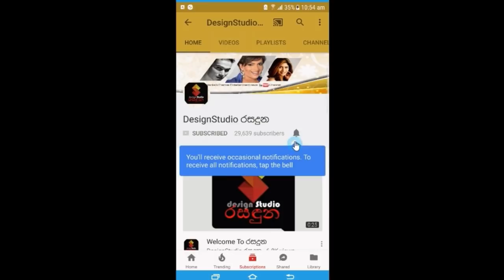කාලයක් තිස්සේ සැමියාගෙන් වෙන්වෙලා හිටපු සචිනි අයේන්ද්‍රා දැන් කියන කතාව Sachini Ayendra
කාලයක් තිස්සේ සැමියාගෙන් වෙන්වෙලා හිටපු
 සචිනි අයේන්ද්‍රා දැන් කියන කතාව.."අවසානයේ මම මානසික වෛද්‍යවරයෙක් ලගටත් ගියා ගුටිකන්නත් වුනා මානසිකව පීඩා වින්දා"Sachini Ayendra